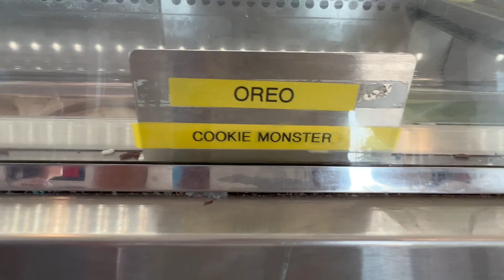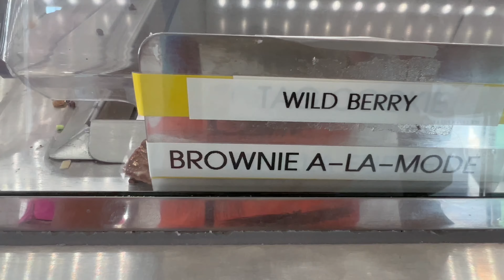PARQUINHO, PRAIA E SORVETE DIVERSÃO NAS FÉRIAS DE VERÃO 2023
Ola seja bem vindo ao nosso canal 🤗 Charlotte e Hailee sao irmãs nascidas nos EUA e de pais brasileiros. Aqui compartilhamos muita diversão, brincadeiras e nossos passeios em família.